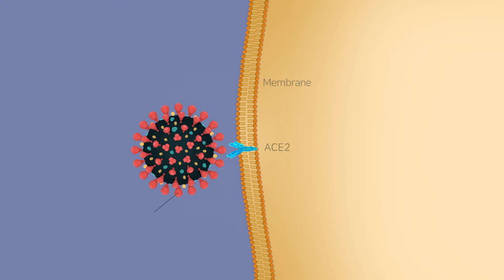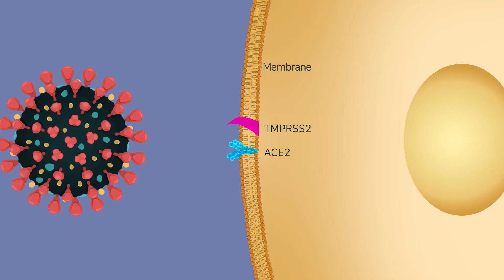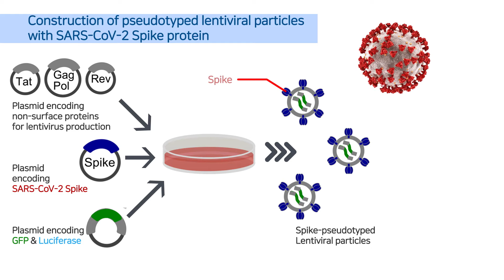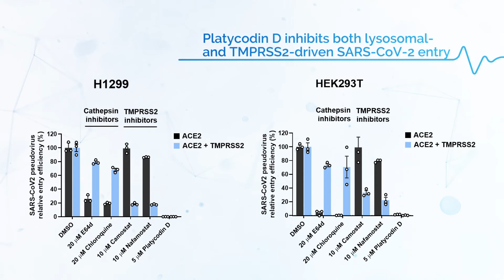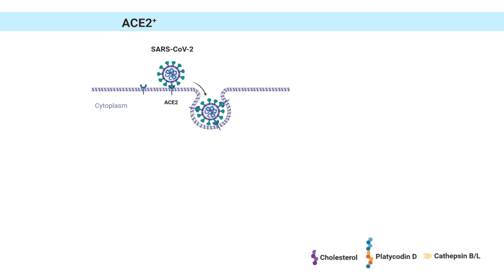IBS Platycodin D를 이용한 코로나19 예방 및 치료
기초과학연구원
Platycodin D를 이용한 코로나19 예방 및 치료
동영상SMK